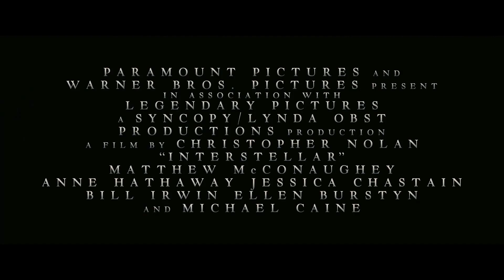David Bowie - Space Oddity (Interstellar)